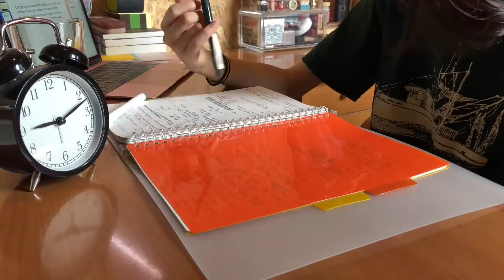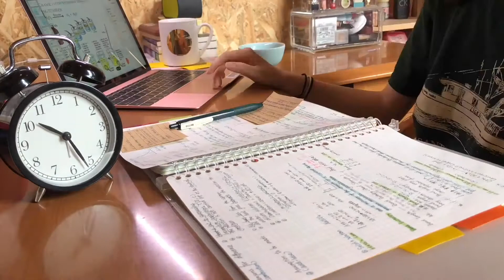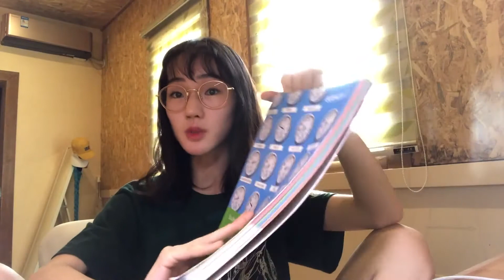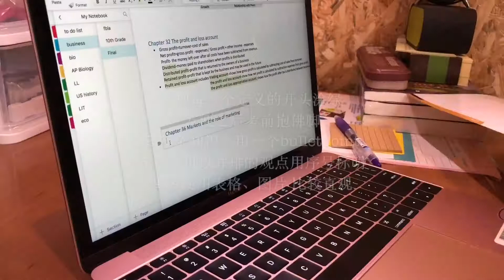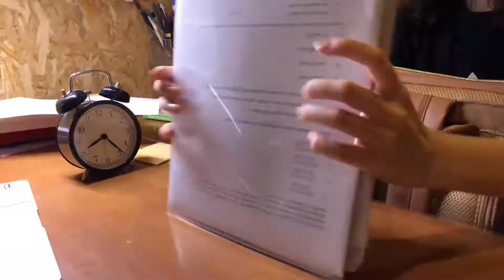Zoey✨和我一起复习期末|周六一天的6h学习|studywithme